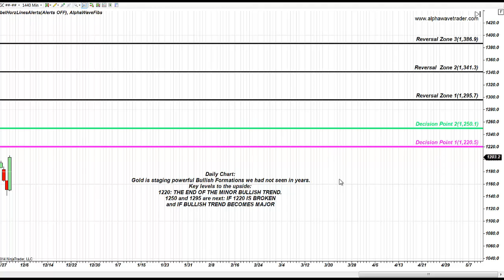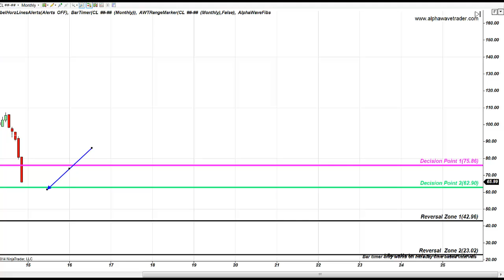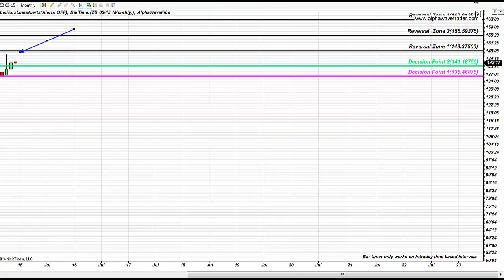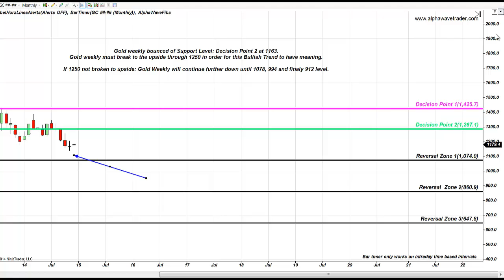Gold, Oil, S&P EMini Monthly Levels and Trades December 1.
Today was incredibly active day on S&P and Oil as we completed 7 trades within 1.5 hr after room open.
Gold Daily stages the most powerful Bullish Formations we had not seen in years: Long Trend is not far off from the end of the Minor Bullish Trend at 1220.
Selling pressure here and at 1250 next will determine if this Bullish Trend has power to transform further.
If this level is broken: 1250 is Crucial next.
If Gold breaking through 1295 and 1390: Long Trend transforms into Weekly and Monthly levels.
INSERT IMAGE